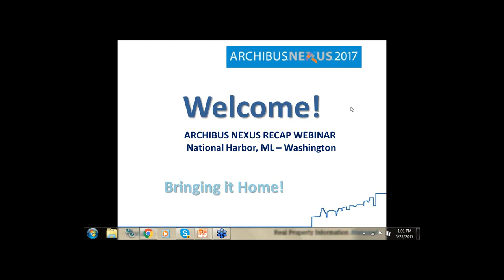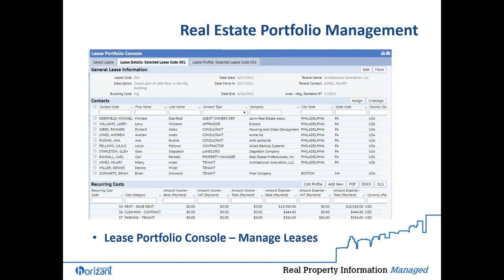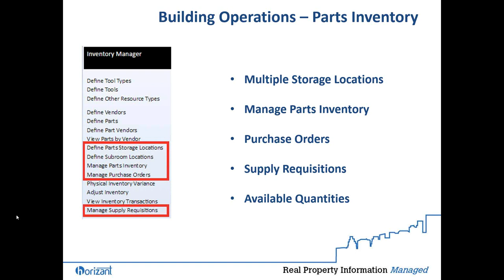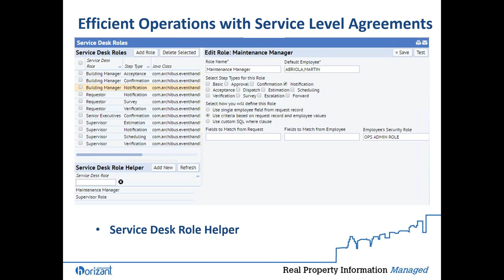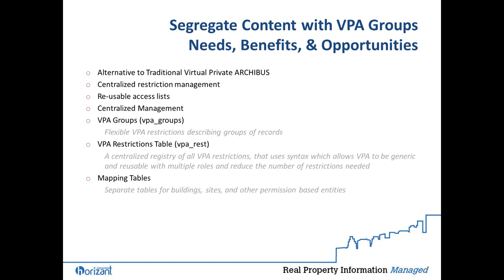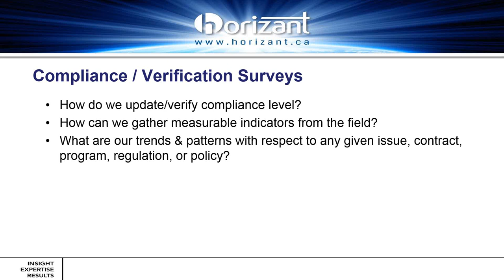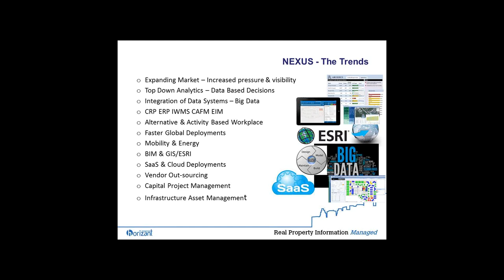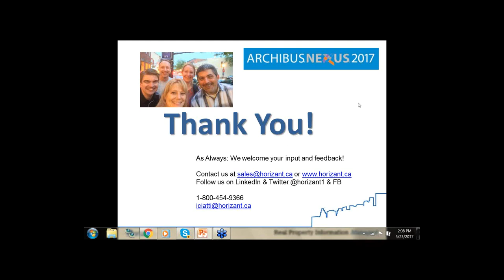Horizant's ARCHIBUS NEXUS2017 RECAP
Some highlights, impressions, trends and more from NEXUS2017 by Horizant.